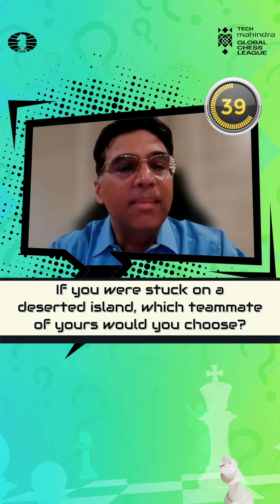GCL || 60 Seconds With Vishwanathan Anand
A 𝐂𝐡𝐚𝐦𝐩𝐢𝐨𝐧'𝐬 𝐩𝐢𝐜𝐤 🙌

📹 | We put Viswanathan Anand to the test with some 𝐫𝐚𝐩𝐢𝐝 questions and as expected, he aced it with flying colours 💪

Global Chess League

Are you a fan?